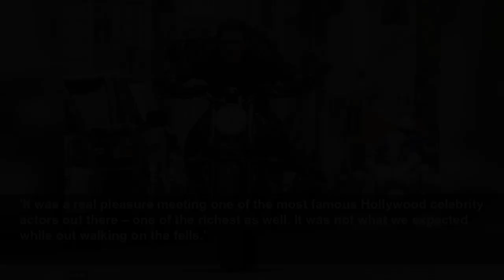Tom Cruise loves being in Britain because 'everyone is so pleasant'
The actor, 60, has been in the UK in recent months while filming scenes for Mission: Impossible - Dead Reckoning Part One.
Daily Mail
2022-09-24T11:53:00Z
The film star said he enjoys relaxing here and has found everyone he has met to be 'well-mannered'.
Speaking to Derbyshire Live, he said: 'Everyone is pleasant and will give you a nod or say hello without crowding you. I was brought up to be ­well-mannered and you really get that in Britain.
'I also like the fact that I am walking the same streets as ­Shakespeare, Dickens, and even The Beatles. That is really cool.'
Tom added: 'I guess I am an ­Anglophile. I spend a lot of time in Britain and that's not just for work reasons. I just love being here.'
The actor spent a lot of time in the UK over the summer and was spotted attending the Queen's jubilee, a ladies' final in Wimbledon and concerts by The Rolling Stones and Adele in Hyde Park.
Tom also celebrated his 60th birthday in the Cotswolds and was reportedly joined by stars including David Beckham, James Corden and Gordon Ramsay.
He was also in London for the British premiere of Top Gun: Maverick in May where he mingled with Prince William and Kate Middleton.
In recent weeks, Tom has been seen shooting daredevil stunts in the Lake District, including showing off his skills as a parachutist as he swooped to the ground while performing sky acrobatics in scenes filmed earlier this month.
The actor has been taking flying lessons at Teeside Airport in preparation for the exhilarating scenes in the new film.
Tom is known for being friendly on set and the actor said that he tries not to 'set himself apart' from other people.
Earlier this month, a group of local walkers in the Lake District got a surprise when they stumbled upon Tom filming Mission: Impossible.
Adam Wheeler and Lucy Hinch from County Durham were going for a walk with their Siberian Husky Blitz when they spotted the Hollywood star filming his latest blockbuster.
The actor, who was being helicoptered to High Cragg before soaring down to Buttermere below, happily posed for a photograph with the pair, before thanking them and leaping off again.
Speaking to The Northern Echo, Adam said several people wanted photos with Tom who happily obliged.
He said: 'He was nice and polite and really humble. Tom Cruise apologised for the noise of the helicopters and asked if we were alright.
'He was making sure everybody who wanted to, got their photos with him. We were the last ones to get his picture and then he just paraglided off the mountain back to his camp next to Buttermere.
'It was a real pleasure meeting one of the most famous Hollywood celebrity actors out there – one of the richest as well. It was not what we expected while out walking on the fells.'
The couple added they watched some of the filming taking place, with Tom performing all his own stunts as he paraglided down the fell several times.
The film will star Tom alongside Hayley Atwell, Hot Fuzz star Simon Pegg, Swedish actress Rebecca Ferguson and The Princess Bride star Cary Elwes.